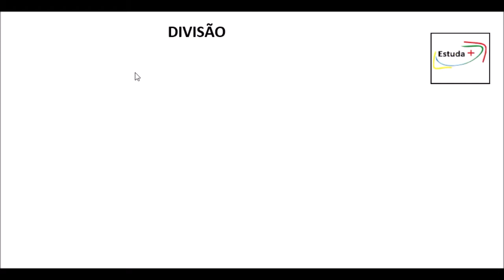Como fazer conta de divisão